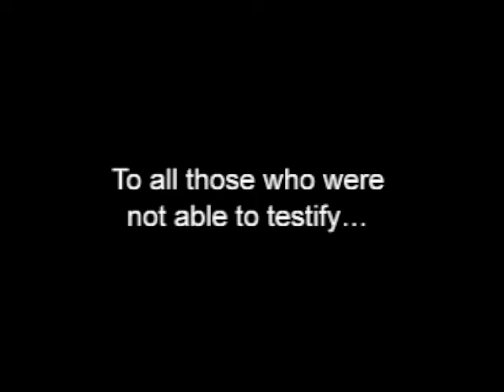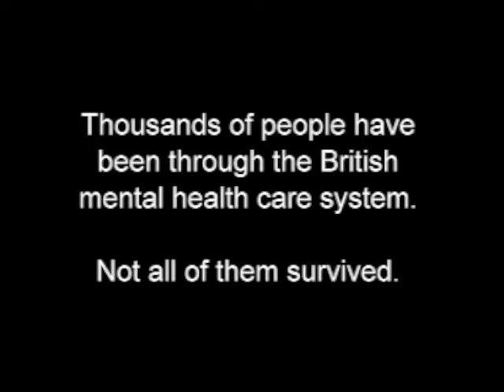All of Us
Testimony UK post war mental health system good and bad, the third part of an informal trilogy and part of the Wellcome Trust's Testimony project